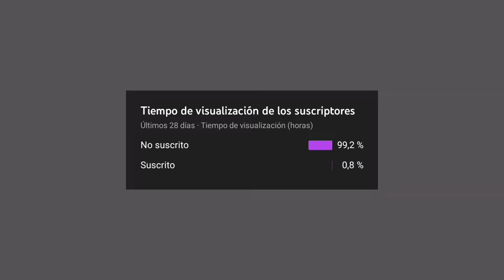Top 10 mejores juegos de ZOMBIES para PC | PARTE 1